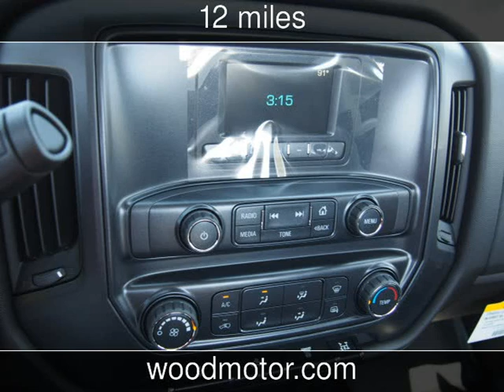2016 Chevrolet Silverado 3500HD Work Truck New Cars - Harrison,Arkansas - 2016-11-14